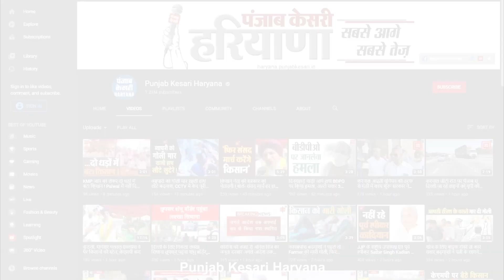मैथ्स एग्जाम के दौरान मधुमक्खियों का हमला, तस्वीरों में बैग छोड़ भागते दिखे युवक